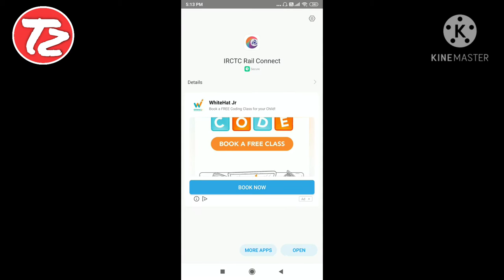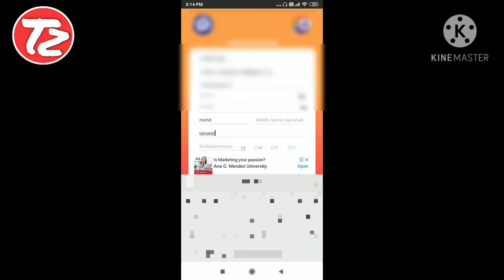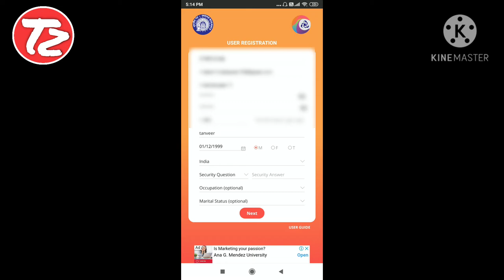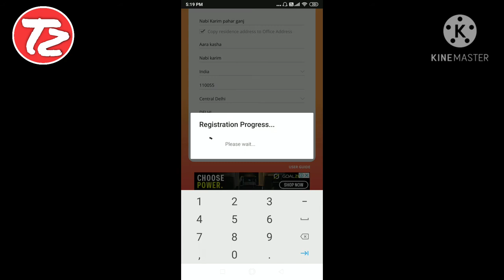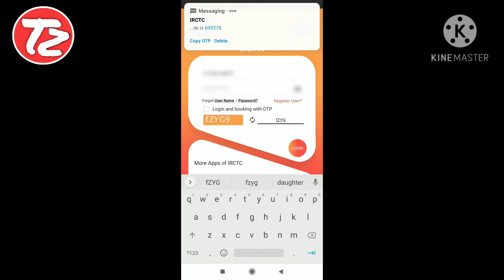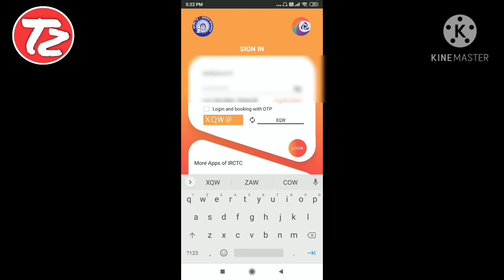how to make irctc account on mobile in Hindi,IRCTC अकाउंट मोबाइल पर कैसे बनाये | full guide in Hindi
Is video me aap janege ke irctc rail connect app me IRCTC ka new account kaise banaye, how to make irctc new account agr aap ticket book karna chahte hai to aap ko irctc ka new account bnana hoga, aap is video me jano ge ki aasani se IRCTC account kaise banaye mobile par
aap sab is video me samjh jaoge ki aasani se IRCTC account kaise banta hai

how to make irctc account on mobile
mobile par irctc account kaise banaye
mobile se irctc account kaise banaye
hindi me IRCTC account kaise banaye
IRCTC account kaise banta hai